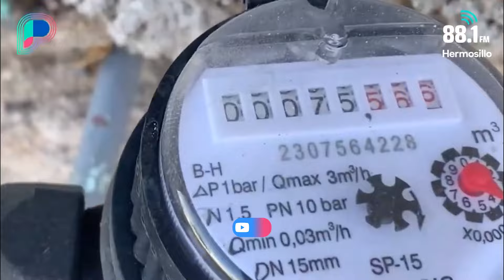Más de 100 colonias se quedarán sin agua este martes en Hermosillo; llaman a tomar precauciones